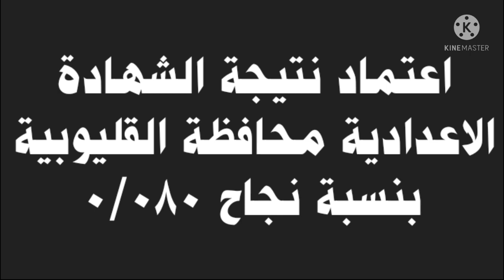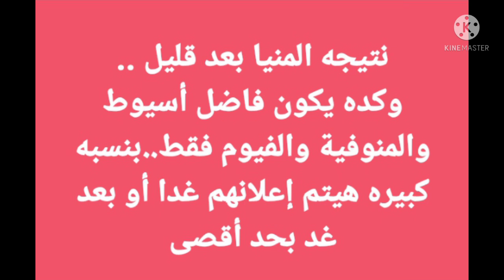عاجل ظهور ٣محافظات جدد للشهادة الاعدادية /المحافظة الاسوء حتي الان/باقي ٣ محافظات تعرف عليهم ؟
اخبار التعليم